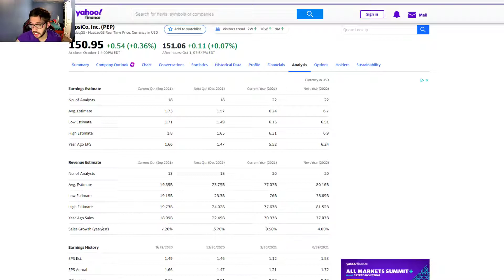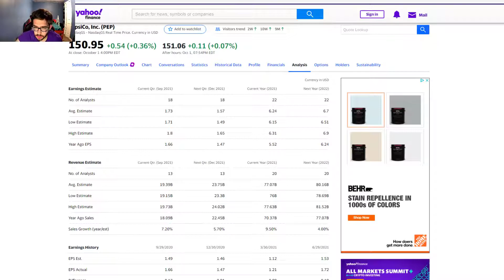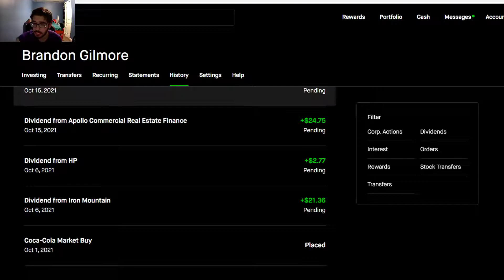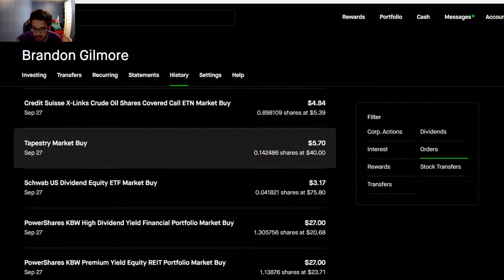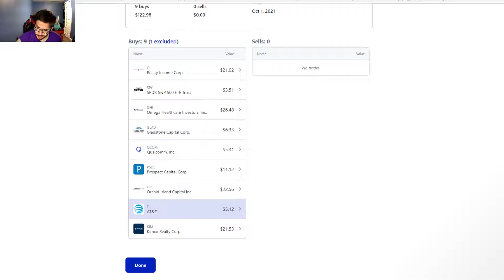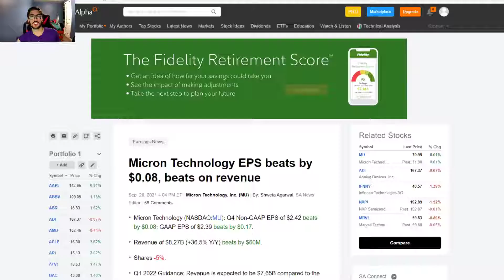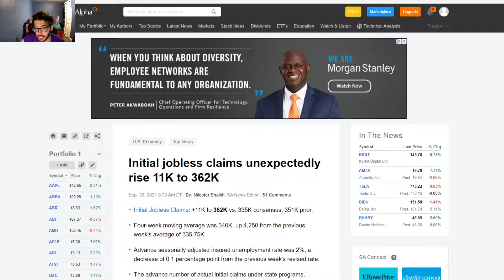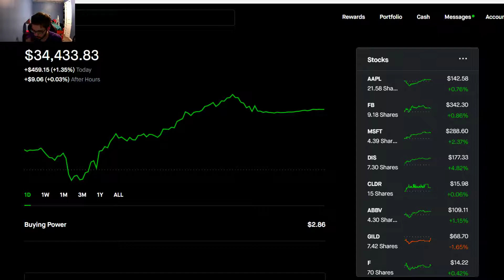Stock Market Weekly Update | Robinhood and M1 Finance Portfolio Weekly Recap | Sept. 27th-Oct. 1st